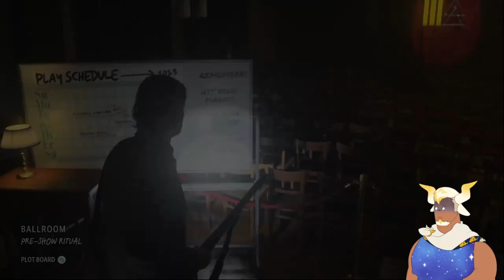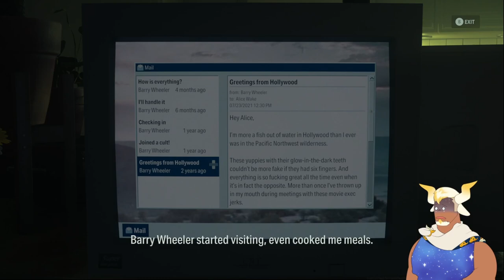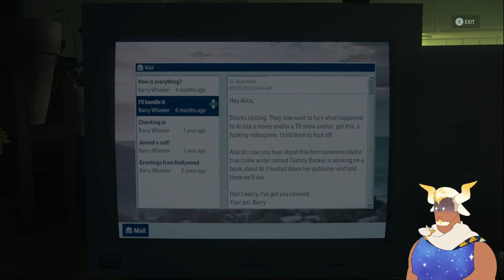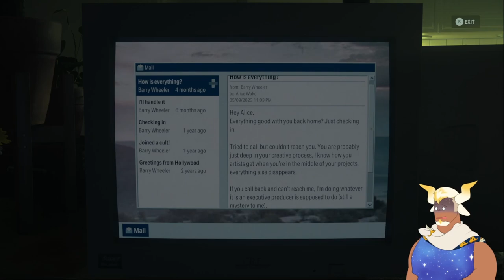The Other Scottish Play - Alan Wake 2 |18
If you told me performing a cursed play would summon the devil and cause a mass murder... well, I guess I'd believe it at this point. Things get real bad real fast as we continue investigating the Oceanview Hotel murder site!

Alan Wake 2 is a sequel 13 years in the making and it's time to experience the fresh hell that awaits us in Bright Falls! This is episode eighteen of my playthrough for Alan Wake 2, and I hope you enjoy!